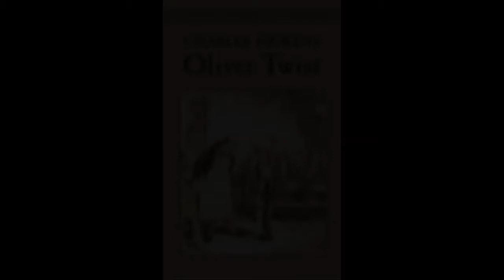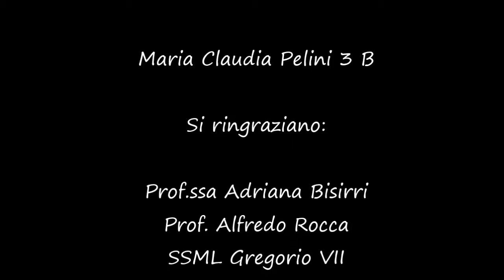Maria Claudia Pelini - Oliver Twist ENG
Il seguente video è stato realizzato per l'esame finale di ''Literary Adaptation and Creative Documentaries'' (a.a. 2014/2015) presso la SSML Gregorio VII di Roma.
Un ringraziamento speciale a: la Prof.ssa Adriana Bisirri, nonché direttrice e presidente di Astrambiente e di AUPIU ed il Prof. Alfredo Rocca.